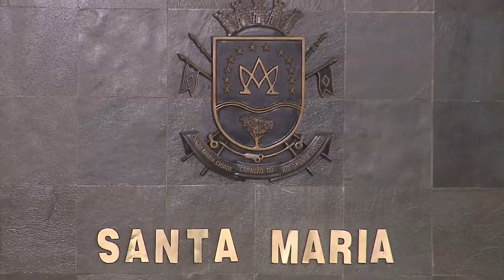Sessão Plenária | 28.08.18